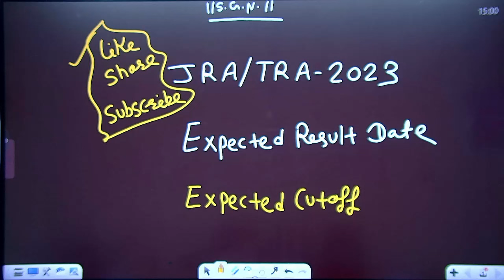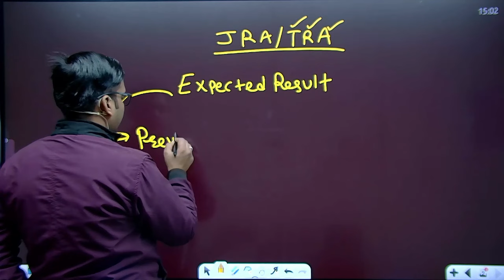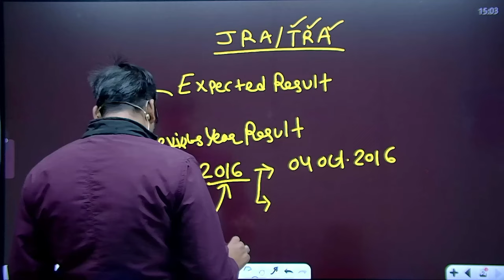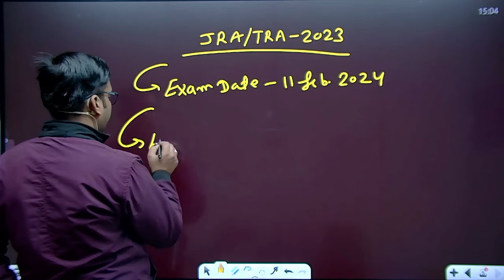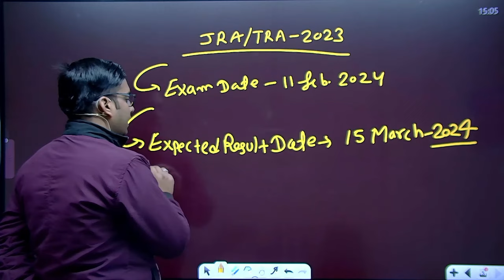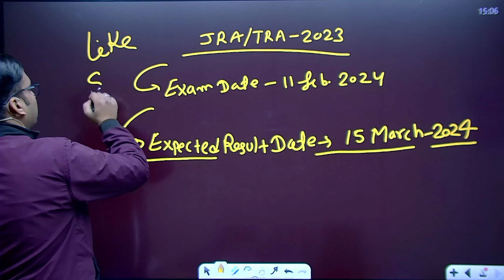junior accountant result date 2023 | JRA 2023 Expected result date | TRA result date | rsmssb update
related quries-
rajasthan junior accountant,